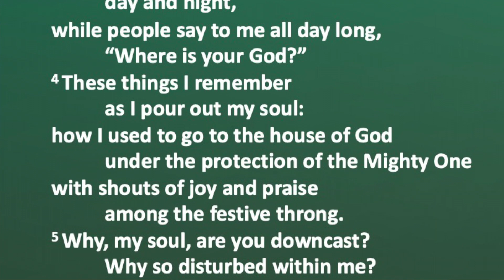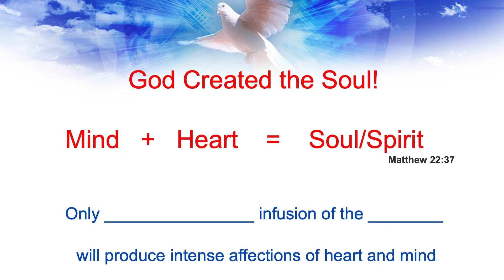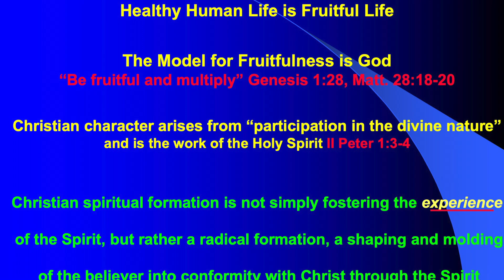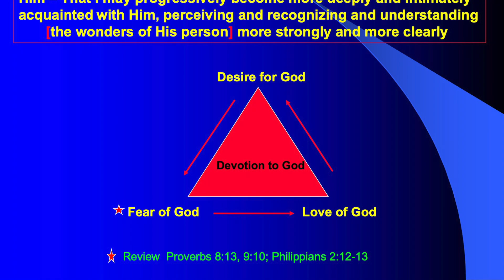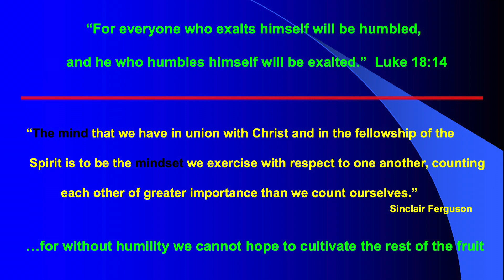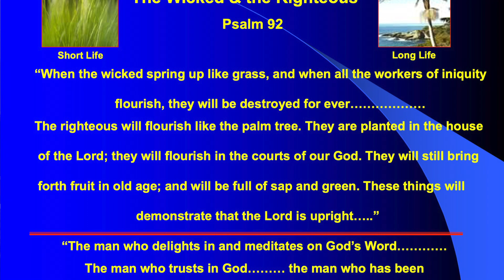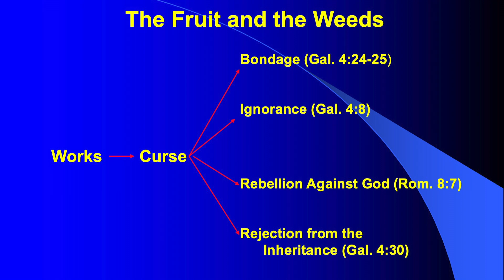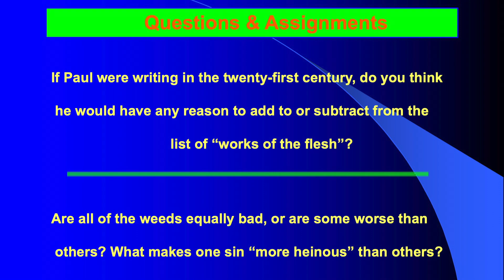The Fruit of the Spirit (Week 2 of 5) - ROCC Equipping Class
Join Dr. Paul Biggers for five summer nights of equipping on the Fruit of the Spirit. In week two, Dr. Biggers concludes the first two sessions of our foundational beginning to this study on the fruit of Galatians 5:22-23. In short, "What does it look like to cultivate the fruit and what are the weeds / worms that tend to disrupt fruit production?"